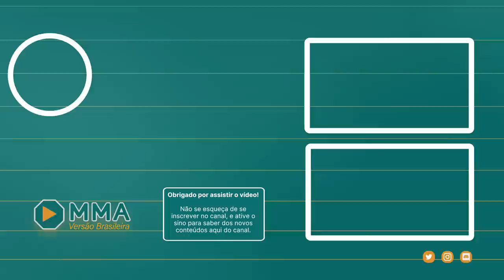AMANDA NUNES REBATE COMENTÁRIOS DE QUE FOI UMA LUTA PARELHA CONTRA JULIANNA PEÑA UFC 277 | LEGENDADO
Na coletiva de imprensa pós-luta do UFC 277 a Amanda Nunes rebateu os comentários dizendo que foi uma luta parelha contra Julianna Peña, confira a opinião da Leoa.

💬 Conta pra gente na seção de comentários abaixo o que você achou desse video.

👉 Ficamos bem felizes com cada like e principalmente com cada novo inscrito! Entao increva-se no nosso canal para apoiar a produção de conteúdo sobre MMA.

🎥 Bem-vindo ao Canal MMA Versão Brasileira 🎥
O ponto de encontro para informações, notícias, entrevistas e podcasts do mundo do MMA, do UFC e Bellator. 🎯

🇧🇷 Muito material sobre o mundo do MMA é constantemente produzido em inglês e o nosso objetivo aqui é tornar esse conteúdo mais acessível aos brasileiros disponibilizando estes tópicos para vocês em português.
➡️ Queremos dividir com você que não fala inglês a nossa paixão e as novidades mais interessantes sobre este esporte.

🇬🇧 We are a small channel that aims to bring the news of the MMA world to the brazilians that don't speak english.
➡️ By being a brazilian, I know its very hard to find all the content that is out there in english, in portuguese. So the goal of this channel is to make all this content more accessible to portuguese speaking people that don't speak english.

Se você quer ficar por dentro das novidades do MMA mundo afora esse canal é feito para você!

👍 Conecte-se com a gente!